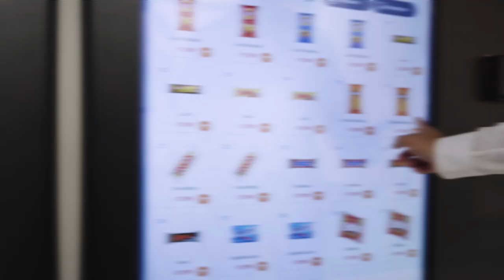VAELVE - Luxery Vending Machines II